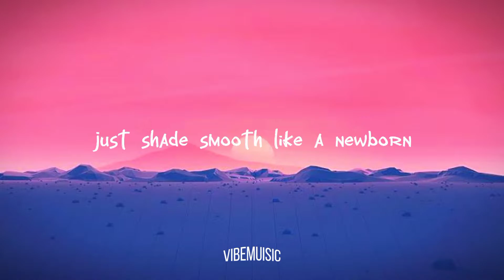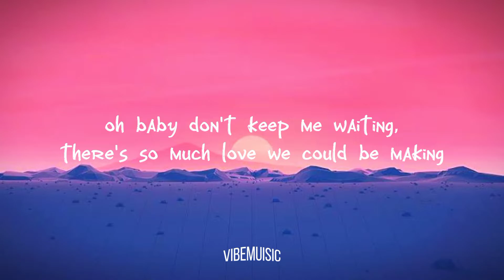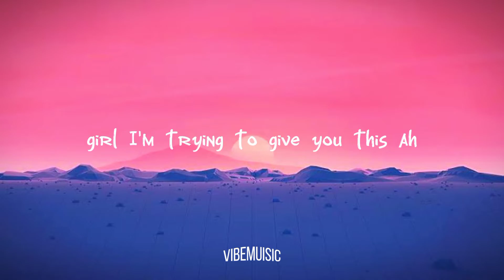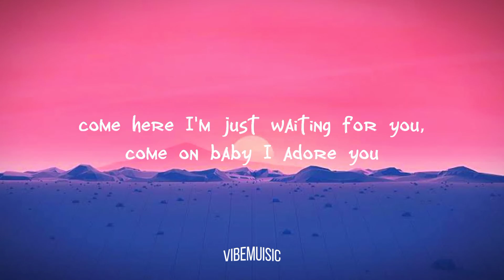Bruno Mars, anderson paak, Silk sonic - Leave the door open (Lyrics) 🎵